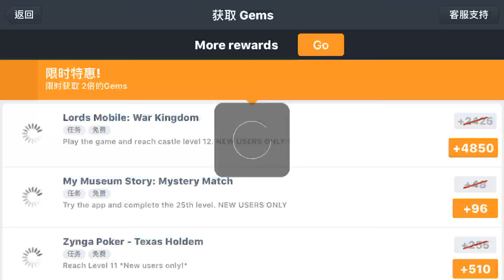《僵屍前線3 : Zombie Frontier 3》手機遊戲玩法與攻略教學!